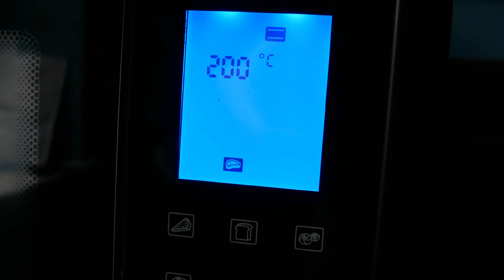Klej wysokotemperaturowy do metalu ATK 663 vs Marketowe Odpowiedniki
W tym filmie dokonujemy szczegółowego przeglądu i porównania wysokotemperaturowego kleju do metalu ATK 663, demonstrując jego nadzwyczajną wytrzymałość i odporność w porównaniu z innymi klejami dostępnymi na rynku. ATK 663 to klej przeznaczony do metalu, który został specjalnie zaprojektowany, aby wytrzymać ekstremalne temperatury, co czyni go idealnym rozwiązaniem dla projektów wymagających wyjątkowej trwałości i niezawodności.

Co zobaczysz na filmie

Pokazujemy porównanie ATK 663 z innymi klejami wysokotemperaturowymi, demonstrując jego przewagę zarówno w siłę klejenia, jak i odporność na wysokie temperatury.
Test na żywo: Poddajemy ATK 663 oraz konkurencyjne kleje testowi, klejąc stal i aluminium, a następnie eksponujemy połączone materiały na działanie temperatury 200 stopni Celsjusza przez 60 minut. Rezultaty są niepodważalne - ATK 663 wykazuje wyjątkową odporność.

Zapraszamy do oglądania naszego filmu, aby zobaczyć, jak ATK 663 radzi sobie z ekstremalnymi warunkami i dowiedzieć się, dlaczego jest to najlepszy wybór dla Twoich projektów wymagających niezawodnego klejenia w wysokich temperaturach.

Klej bardzo dobrze radzi sobie także ze szkłem oraz gumami (nawet silikonowymi)